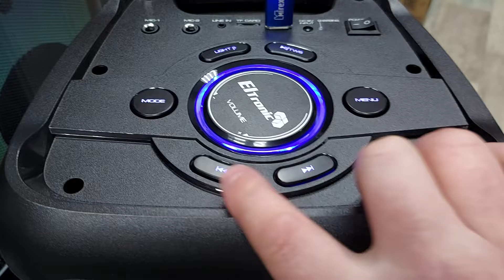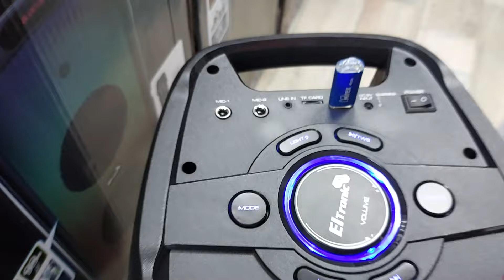ELTRONIC 20-25 DANCE BOX 100